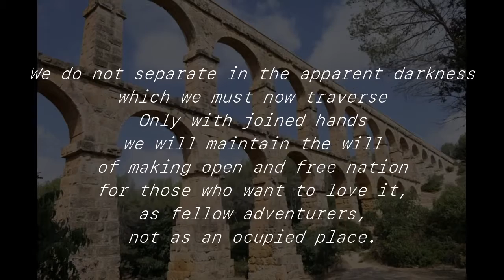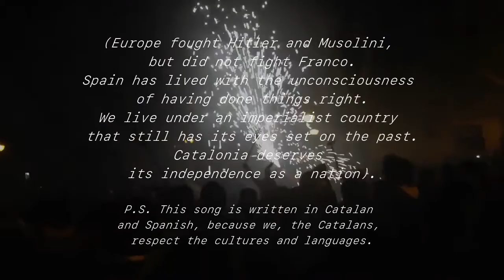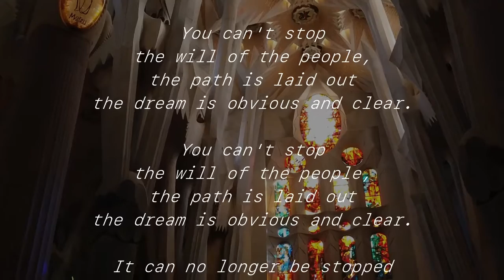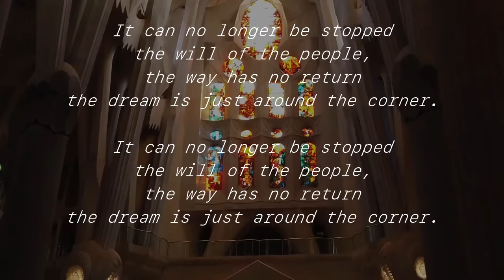Ja no es pot aturar. It can no longer be stopped.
El camí no té tornada, el somni és a la cantonada.